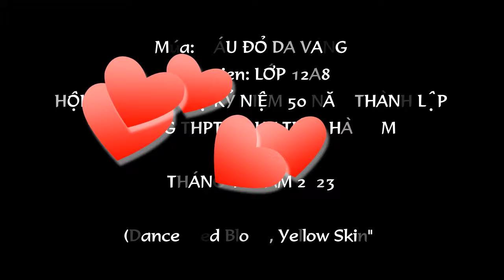Giải Ba múa MÁU ĐỎ DA VÀNG│Tiết mục dự thi của 12A8│Dance "Red Blood, Yellow Skin"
Giải Ba múa “Máu đỏ da vàng” của lớp 12A8 trường THPT B Duy Tiên, Hà Nam trong hội thi văn nghệ chào mừng 50 năm thành lập trường (1973 – 2023), tháng 11.2023 (Second prize for dancing "Tay Tien + Peasant Dance" of class 12A2 of Duy Tien High School B, Ha Nam in the performance competition to celebrate the school's 50th anniversary (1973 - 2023), November 2023)